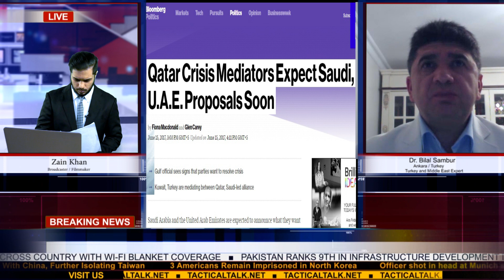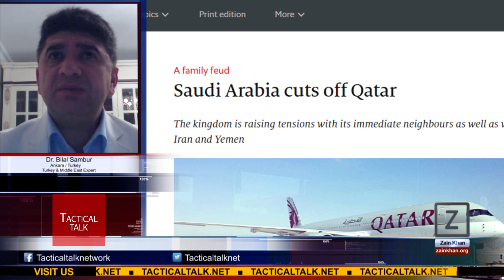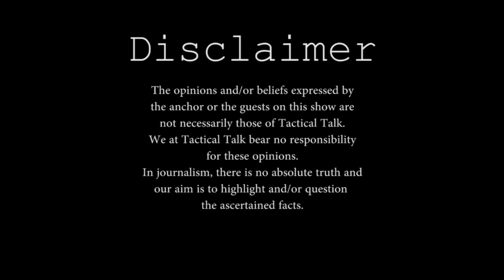Qatar Blockade : What is reason behind Qatar and Arab States tensions? | Zain Khan & Dr Bilal Sambur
Tactical Talk | Season 5 - Episode 3  : Zain Khan & Dr Bilal Sambur  | Qatar Blockade : What is reason behind Qatar and Arab States tension ?